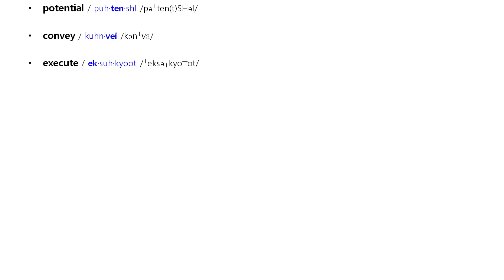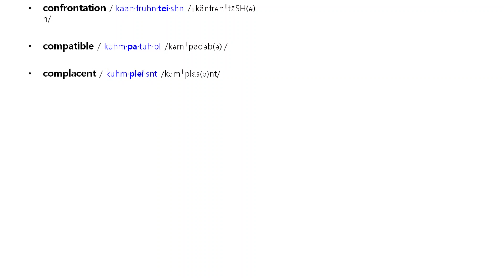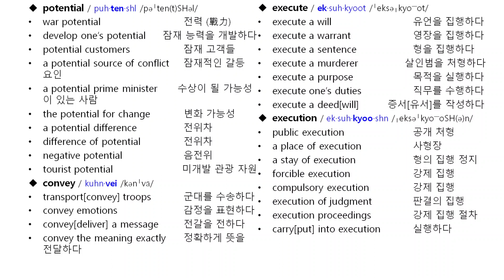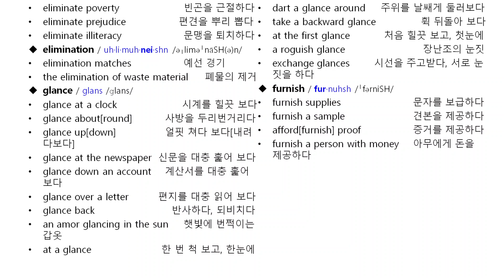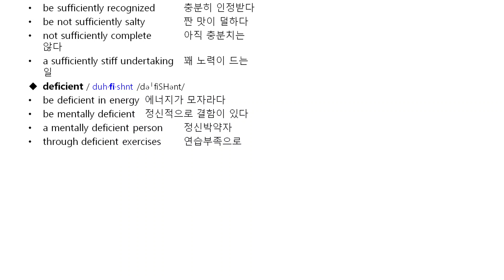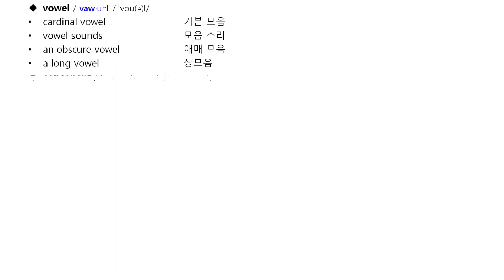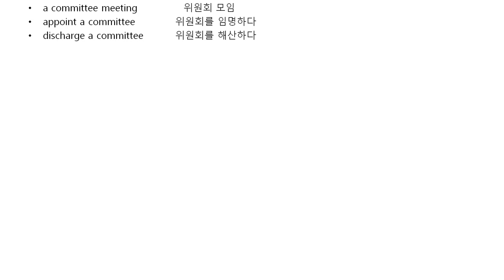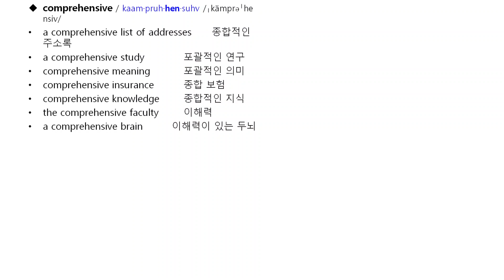[받아쓰기] 경선식 수능 영단어 52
발음도 알고 읽을 수도 있다면 끝! 끝! 끝??
노~ㅂ!
정확한 철자를 모르면 작문은 亡!